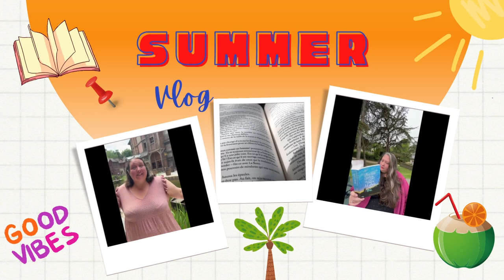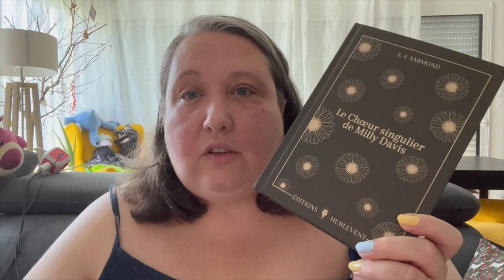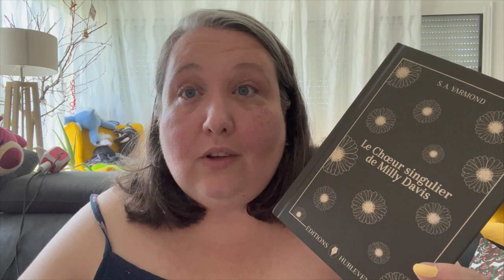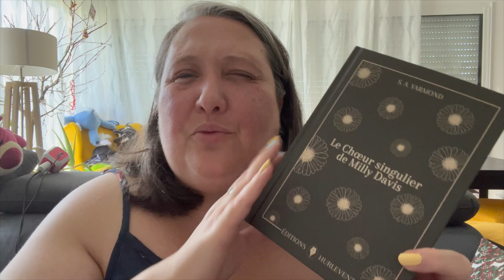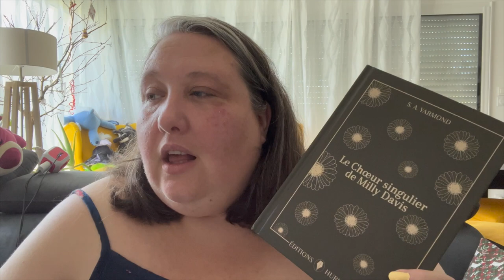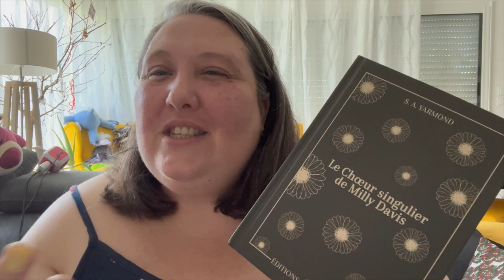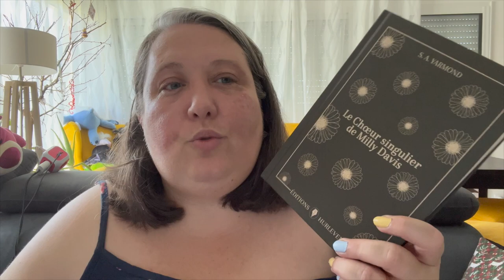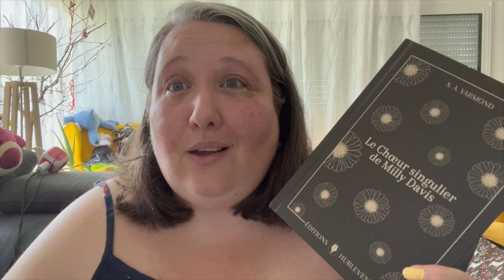Une lecture douce et singulière { Summer Vlog # 6 }